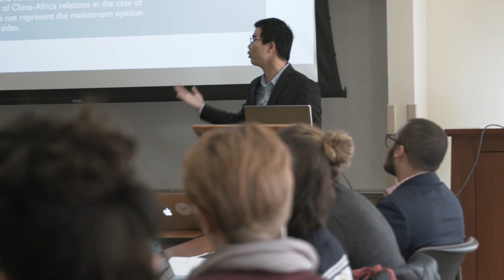Scholarship for peace and justice: A master's degree in international peace studies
Join a global network of peacebuilding professionals. The Keough School's Master of Global Affairs program, with a concentration in International Peace Studies, provides students with hands-on global experience while working in the field with partner organizations. The program builds on 30+ years of peacebuilding experience with the Kroc Institute for International Peace Studies. In this video, hear from recent MGA graduates to learn more about the student experience and peace studies curriculum.

Learn more about the University of Notre Dame's Master of Global Affairs program here: keough.nd.edu/mga